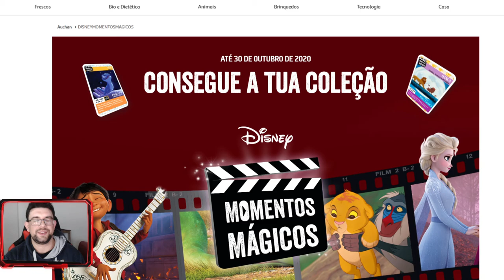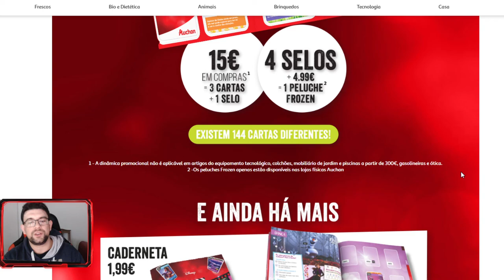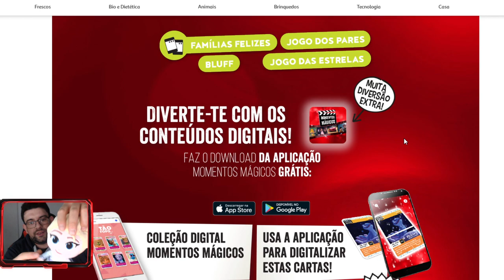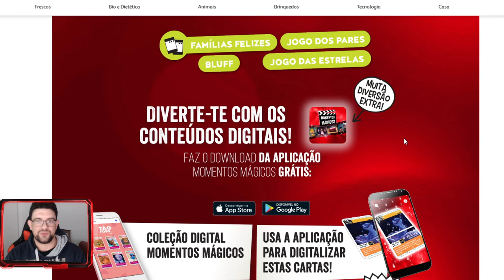📦 UNBOXING #43 📦 MOMENTOS MÁGICOS - AUCHAN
🔸CONTEÚDO🔸
A Auchan e a Disney juntaram-se para te levar a sonhar, colecionar e brincar!

O maravilhoso e encantador filme Frozen serve de inspiração para a nova coleção Momentos Mágicos que inclui:

- uma fantástica caderneta
- cartas para colecionar e brincar
- 4 peluches das melhores personagens Frozen – a Elsa, a Anna, o Sven e o simpático boneco de neve Olaf
- uma app com conteúdos digitais

Para colecionar, basta fazer compras na sua loja Auchan!
Cada 15€ de compras valem 1 selo e 3 cartas. Depois é só usar 4 selos para comprar um peluche Frozen. E as cartas? Além de as colecionar na caderneta, vão ganhar vida na app de conteúdos digitais.

➡️️BATTLE.NET🔗NetwebSystem#2408
➡️️EPIC GAMES🔗Netweb

✨PARCERIAS & AFILIAÇÕES✨
◾INSTANT GAMING - Jogos até 80% + Baratos!

🏠MORADA🏠
Estremoz

⚙️SETUP⚙️
🔸Caixa: ATX NZXT H440 Preta / Vermelha
🔹Motherboard: Asus Maximus VIII Hero
🔸Memória: x4 Kingston 8GB DDR4 2400MHz HyperX Fury Black
🔹Fonte: Seasonic M12II 620W Evo Edition 80+ Bronze
🔸Processador: Intel Core i7 6700K (4.0GHz) Socket 1151
🔹Cooler: Cryorig R1 Ultimate
🔸Ventoinhas: 3x Ventoinha Corsair AF120 Performance
🔹Disco SSD: Samsung 750 Evo 250GB SATA III
🔸Disco HDD: 2x Seagate 1TB SATA III 64MB
🔹Disco HDD: Toshiba 500GB SATA III 64MB
🔸Placa Gráfica: Asus GeForce® GTX 1070 F.E. 8GB GD5
🔹Rato: Asus Cerberus Gaming Mouse
🔸Teclado: Asus Cerberus Gaming
🔹Tapete: Asus ROG Sheath 90MP00K1-B0UA00
🔸Monitor: 2x Asus Monitor Gaming LED VX238H (23")
🔹Webcam: Logitech C920
🔸Placa Captura: Avermedia LGP
🔹Microfone: Blue Yeti Professional
🔸HeadSet: Tritton Kunai Stereo Red
🔹PlayStation 4

⚠️️REGRAS CHAT/COMENTÁRIOS⚠️️

👊ARRASEM👊